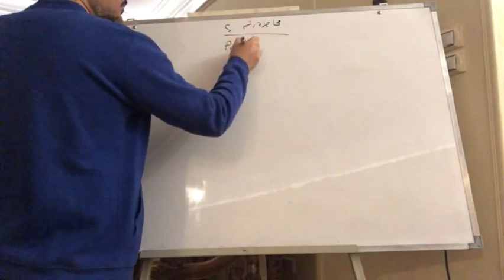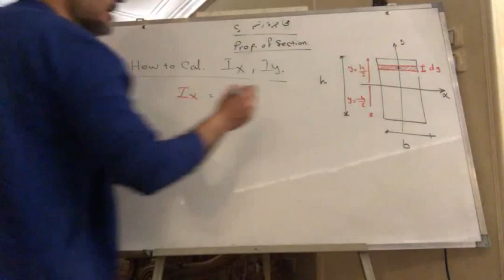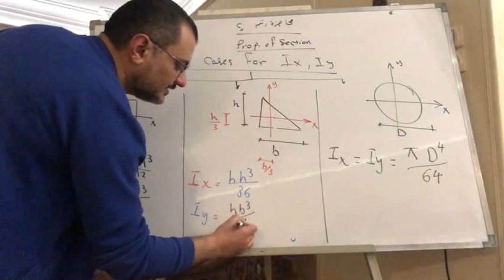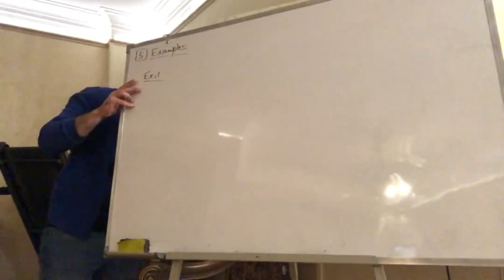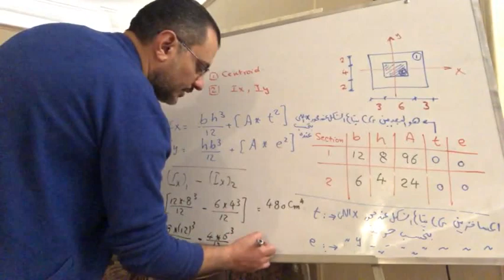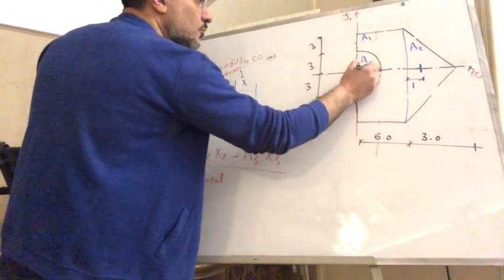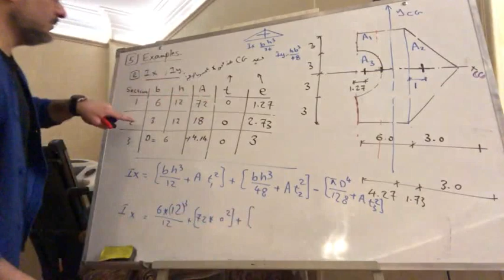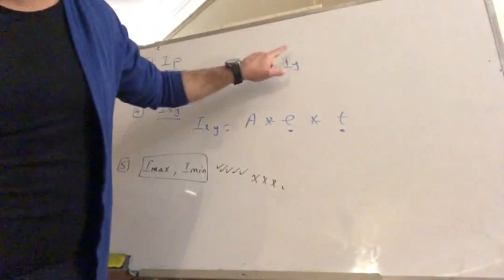lecture 2 properties of sections 2